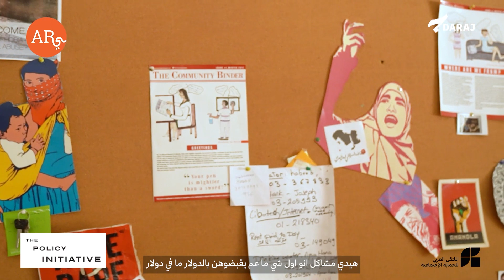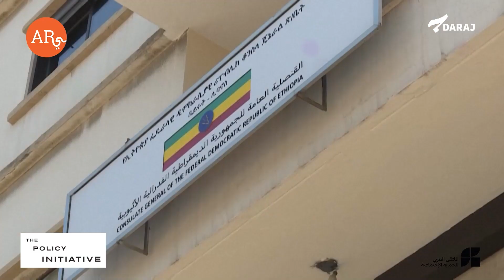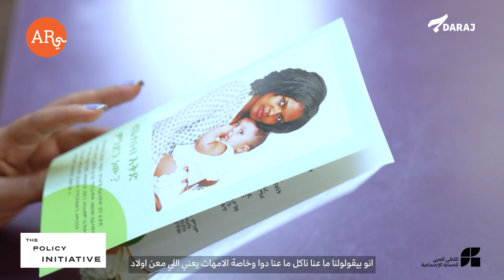العاملات الأجنبيات في لبنان منسيات بين "كورونا" والأزمة الاقتصادية وغياب الحماية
ماسيريت مانديفرو سيدة من الجنسية الإثيوبية تعمل في لبنان منذ أكثر من 10 سنوات، تشرح في هذا التقرير عن وضعها ووضع العاملات الأجنبيات إثر جائحة "كورونا" والأزمة الاقتصادية، في ظل غياب القوانين التي تحميهنّ.